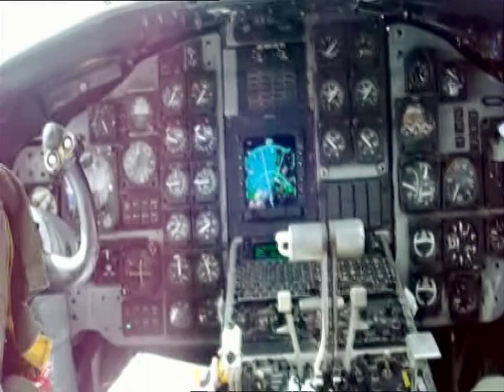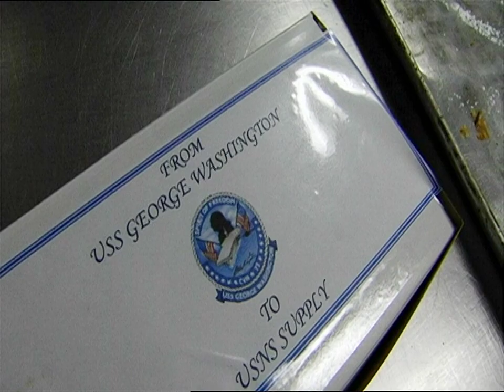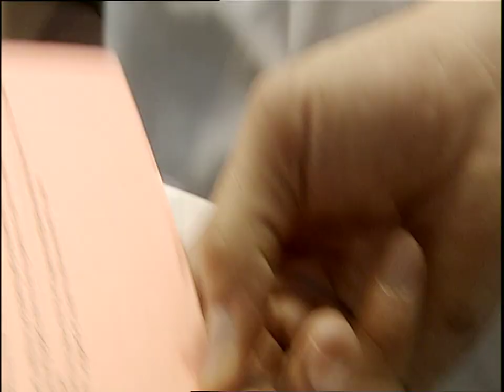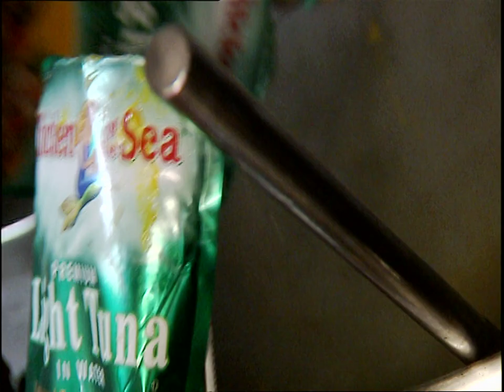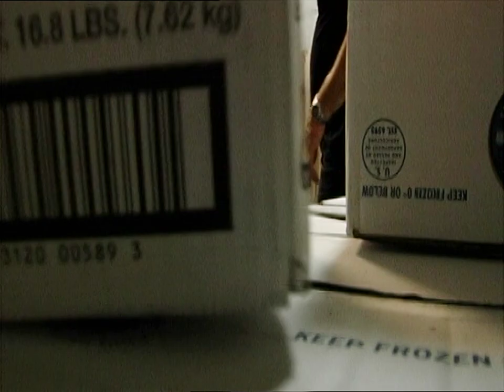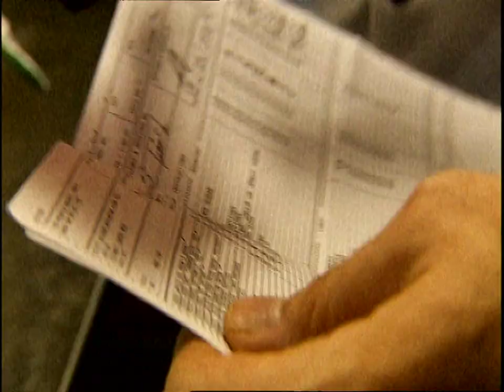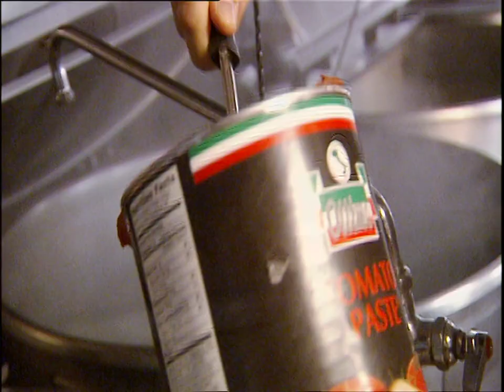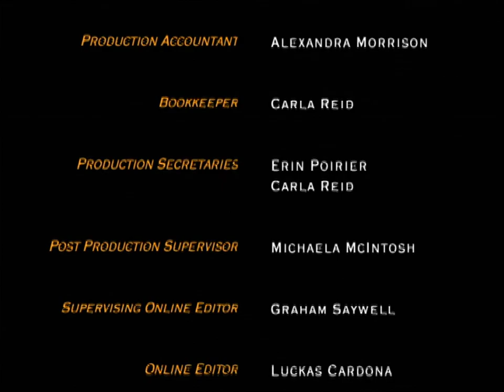Aircraft Carrier, Atlantic Ocean - Chef Abroad (Full Episode)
Chef Michael Smith touches down on the USS George Washington, an aircraft carrier somewhere in the Atlantic Ocean. After exploring the ship from bow to stern, he joins the kitchen brigade to learn what it takes to feed 6000 hungry sailors.